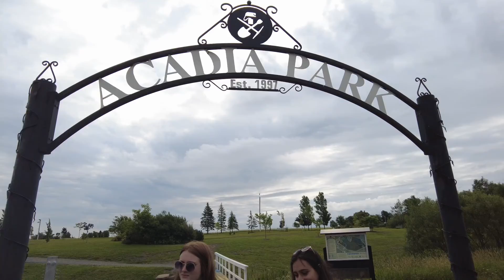Jayden and Roshan's Coastal Adventures: Episode 23